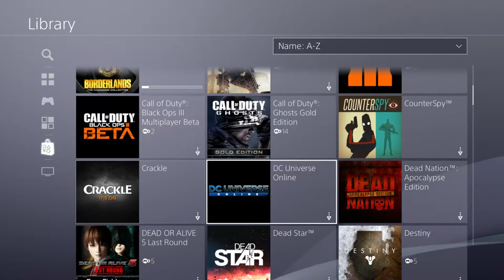Channel Update (Games, PSN Friends List, Channel Mods)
If Any Family/Friends In Video